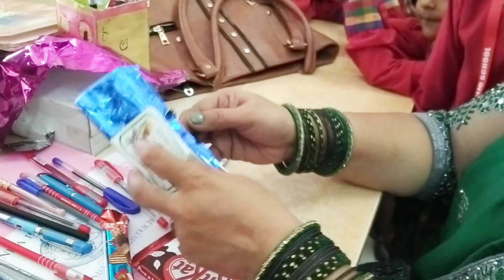Teacher's day Celebration At School ❤️ Proud Feeling 👩‍🏫